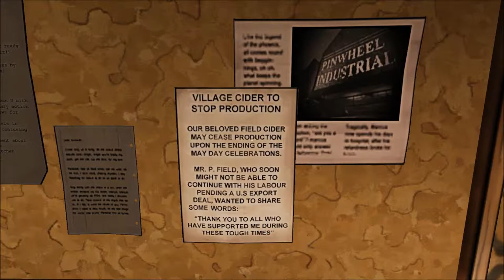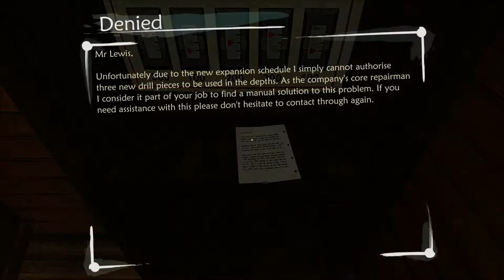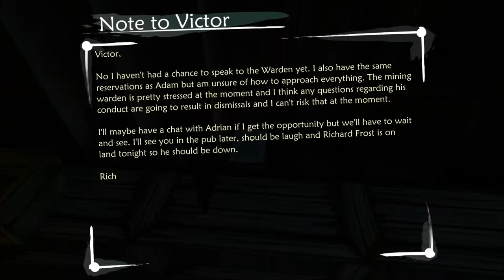Let's Play Ether One #11 - Ein Hammer, eine Tasse und ein bisschen Gift...